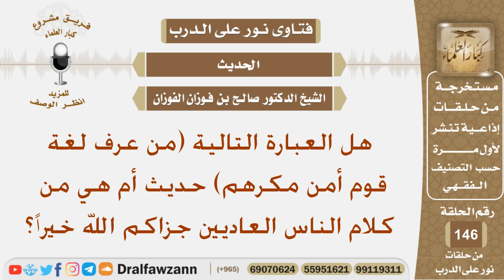هل العبارة التالية (من عرف لغة قوم أمن مكرهم) حديث أم هي من كلام الناس العاديين؟ الشيخ صالح الفوزان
نص السؤال:
هل العبارة التالية (من عرف لغة قوم أمن مكرهم) حديث أم هي من كلام الناس العاديين جزاكم الله خيراً؟
السيرة الذاتية :
للاشتراك في قناة الشيخ صالح الفوزان

رئيس الفريق
لمشروع كبار العلماء